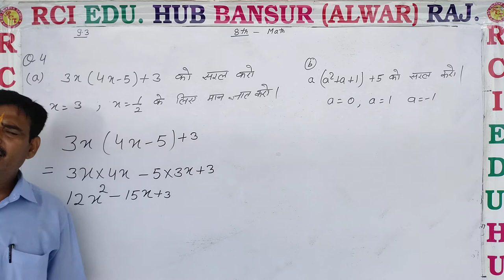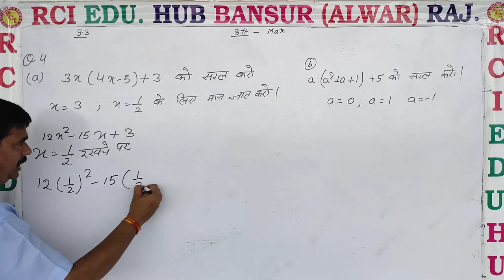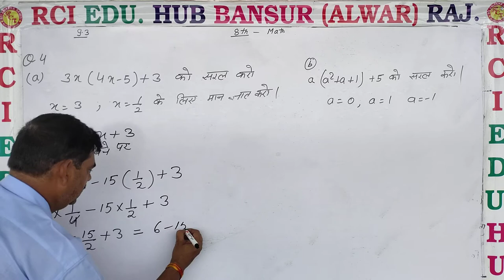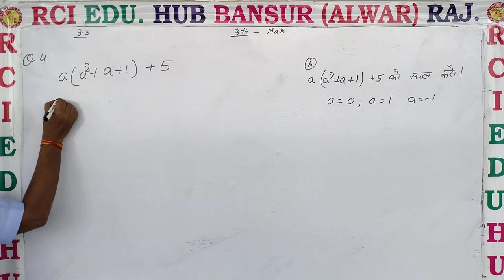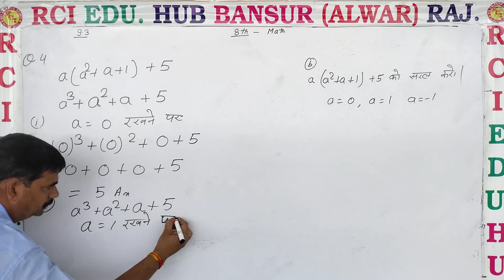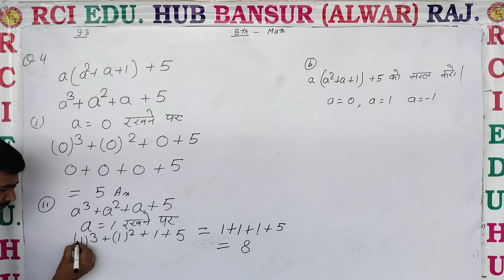प्रशनावली 9 3 Q4 ll Rci Edu. Hub Bansur Alwar Raj. ll BY MUKESH SIR